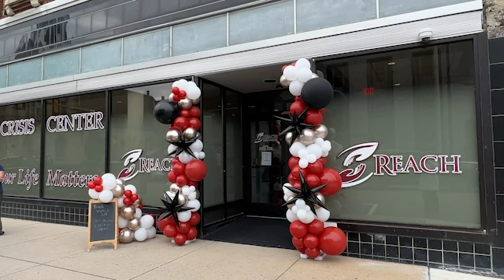Good News Friday (10-20-23)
Happy Friday!  Lots of good news to celebrate including…

Keystone Hike Fest
The Hill Group, LLC
Park Home
Damin Printing Company, LLC
WIN Luncheon
Reach Crisis Center
Breaking the Barriers
Watkins Security, LLC
Cambria County Planning Commission
Johnstown Redevelopment Authority
Operation: BeYoutiful
Discover Downtown Johnstown Partnership
Lead Me On Dog Training, Daycare, Grooming, & Resort
You in Flood City - Zombie Crawl
Johnstown Area Heritage Association
Bottle Works Ethnic Arts Center

A warm Chamber welcome to The Bistro!

Many thanks to our friends at Wessel & Company, PC and 1ST SUMMIT BANK for their community support.